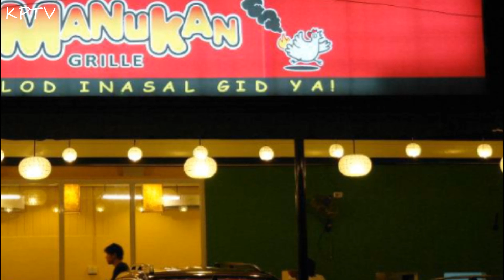JOEL TORRE ISA NG MAYAMAN NA NEGOSYANTE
NEGOSYO NI JOEL TORRE NA NAGPAYAMAN SA KANYA